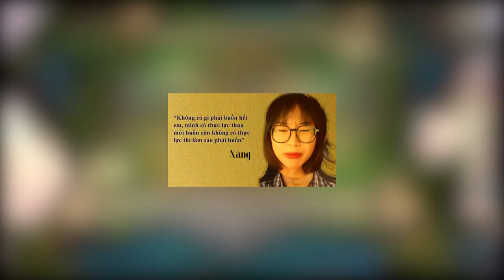Hũ 5 comeback Samira 3 sao - Người đào hầm đầy kĩ năng | ĐTCL 8.5